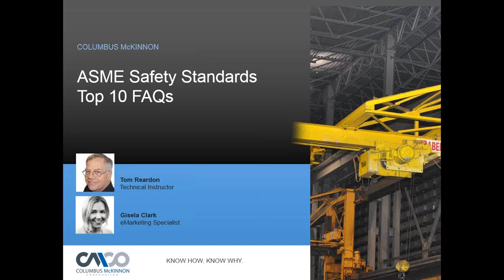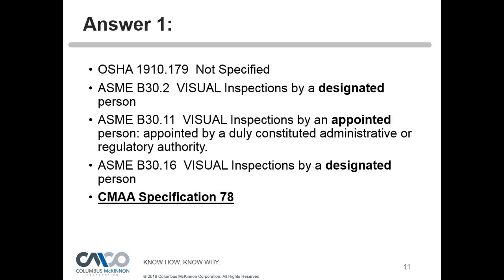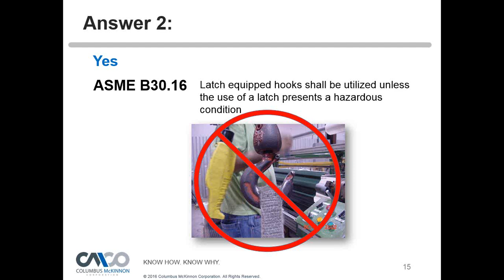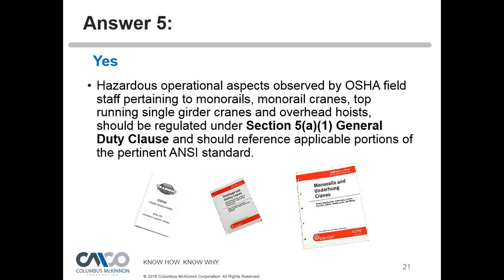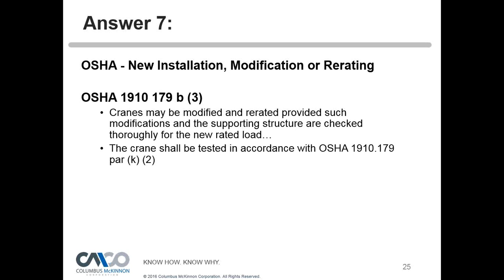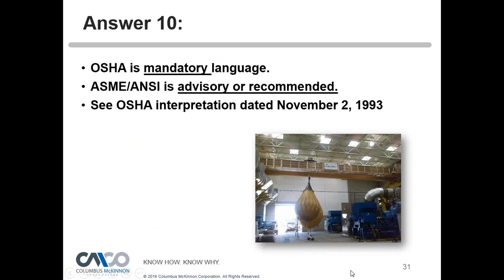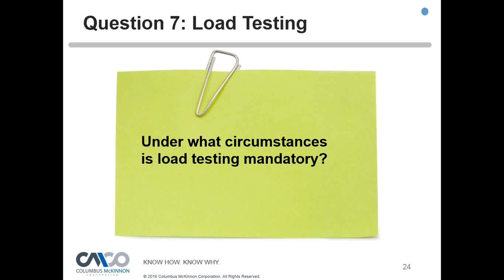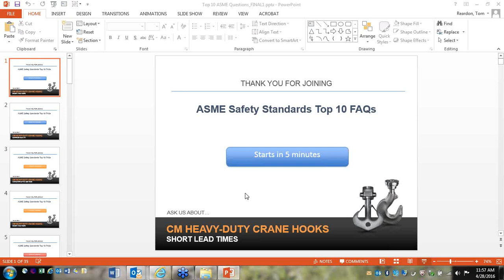Safety Webinar: ASME Safety Standards Top 10 FAQs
This webinar is a review of our most frequently asked questions about ASME safety standards applicable to overhead cranes and hoists. These standards are often misunderstood, so we clarify the many details and provide professional insight into when they apply to your material handling equipment.